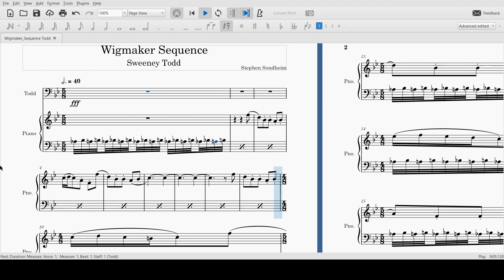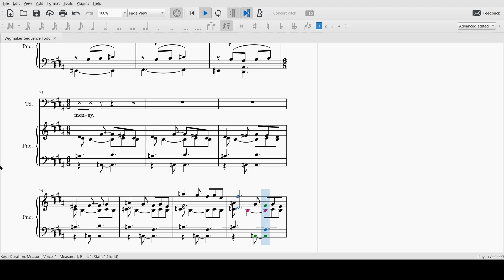Wigmaker Sequence Todd